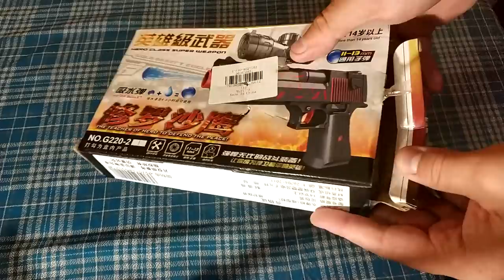6 ТОВАРОВ ИЗ РАЗНЫХ МАГАЗИНОВ и рюкзак XIAOMI. ZTD#474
. 🔥 В этом видео посмотрим на разные товары из разных магазинов, и самый дешевый рюкзак Xiaomi.

По акции Рад приветствовать тебя на канале ChinaGoodBuy (Китай Гуд Бай). Распаковка товаров из Китая а так же распаковка товаров с Алиэкспресс - мое хобби.